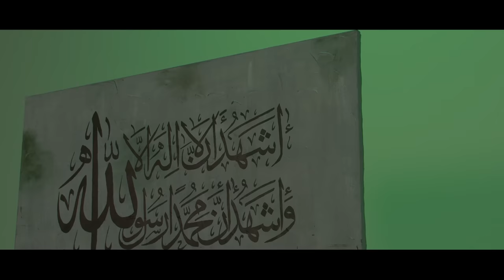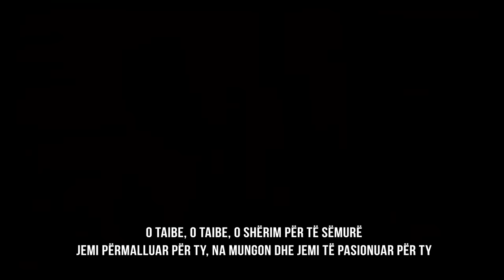Merita Burrniku & Armend Beqiri | Arabic Projects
1.Salawatet - Ardian Kastrati
2.Tala al bedru aleyna - Ardian Kastrati
3.Supplication - Agon Neziri
4.Qamarun - Amir Abazi
5.Ya Taiba - Agon Neziri
6.Quran - Naim Qukiqi
Video Adriatik Asllani

Armend Beqiri Merita Burrniku 6 projektet arabisht - ilahi permbledhje - Faleminderit nga zemra!